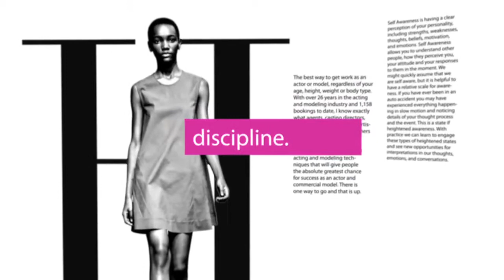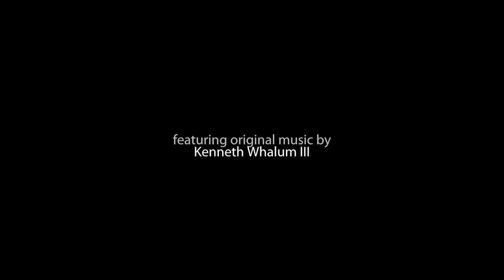Felita Harris | How I Made It | Season 1 Episode 4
Felita Harris talks about how she made it.

Felita Harris talks about making it in the fashion industry. She says everyone thought she had lost her mind but she didn’t pay that any attention & broke through the fashion industry.

StyleBlazer is a 24/7 fashion, beauty and style website dedicated to upscale, progressive, chic and sophisticated women. Topics covered on StyleBlazer include international street style, beauty, celebrity fashion and other entertainment news.

Felita Harris | "How I Made It" Ep. 42 │ StyleBlazer